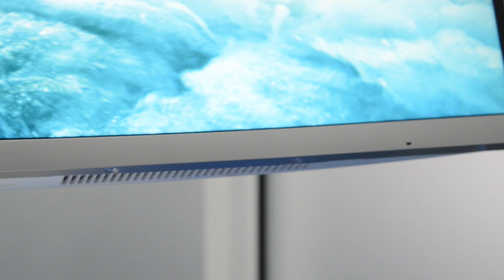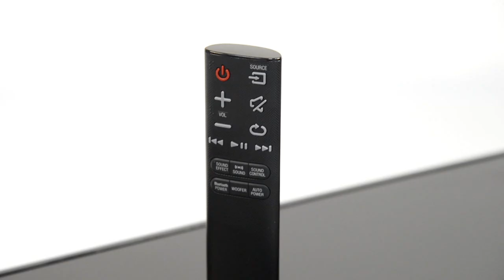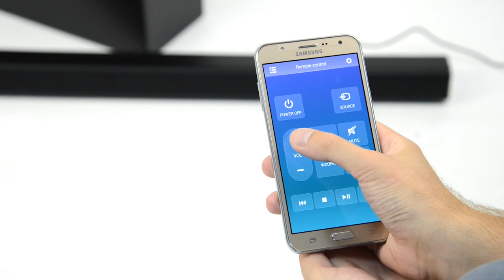Саундбар Samsung HW-J550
Виробники телевізорів продовжують експерименти з корпусами екранів: роблять їх то ще тоншими, то увігнутими, не залишаючи при цьому фізичного простору для потужних динаміків. Виправити цю несправедливість здатен саундбар, такий, наприклад, як модель Samsung HW-J550.